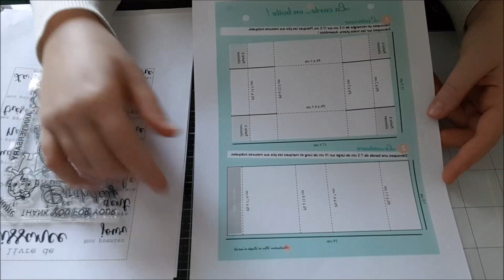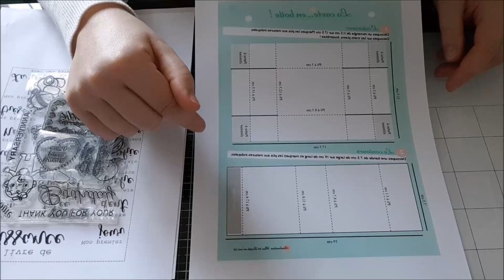[Présentation] Coffret Naissance!